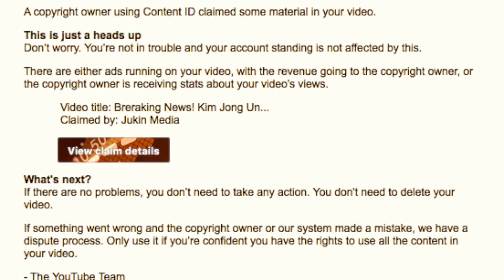Breaking News! Copyright Claim